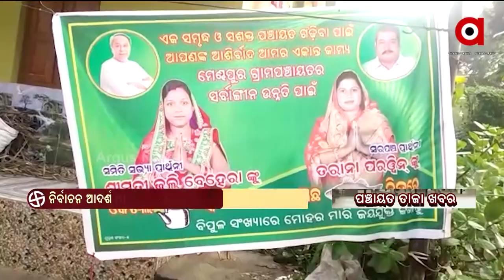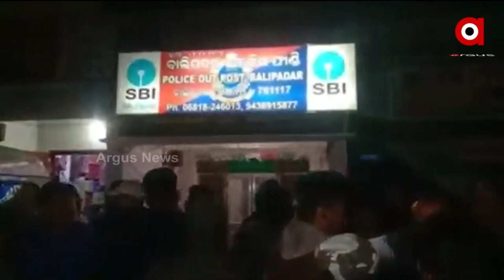Panchayata Taja Khabar : ପାଖେଇ ଆସୁଛି ପଞ୍ଚାୟତ ନିର୍ବାଚନ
Panchayata Taja Khabar : ପାଖେଇ ଆସୁଛି ପଞ୍ଚାୟତ ନିର୍ବାଚନ । ଏଥିପାଇଁ ସରଗରମ ଗାଁ ରାଜନୀତି